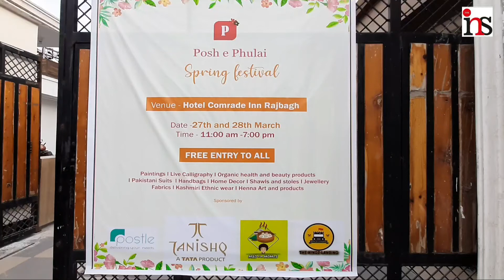Posh-e-Phulai :: Exhibition dedicated to women enterprenuers organised in Srinagar ..